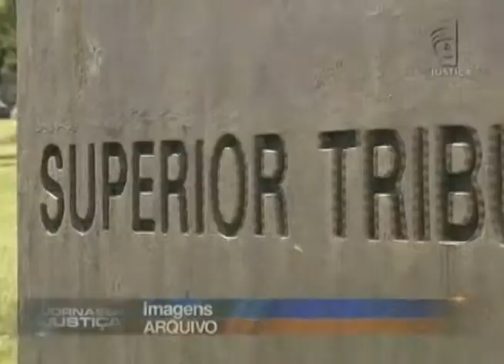Jornal da Justiça - Reintegração de posse à igreja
Um ex-pastor da Igreja Evangélica de Confissão Luterana no Brasil vai ter que sair do imóvel da instituição, em Cachoeirinha, no Rio Grande do Sul. O Superior Tribunal de Justiça manteve decisão da justiça do estado. O tribunal estadual determinou a desocupação do templo e a reintegração de posse à igreja.